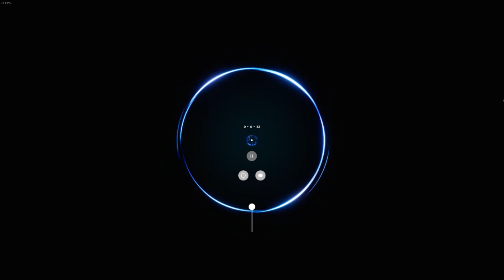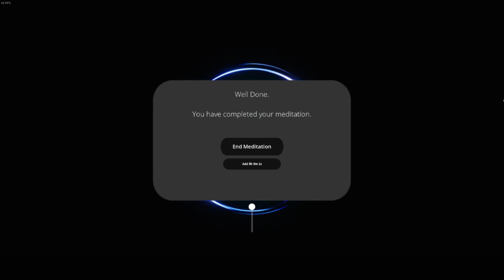Inward #88 "Day 88" Inward